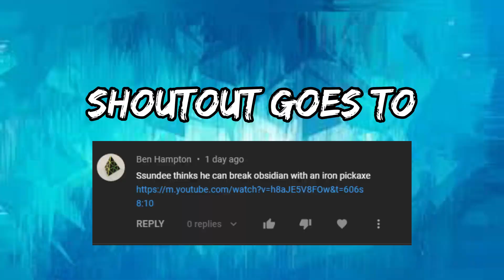SSundee thought he could break OBSIDIAN with an IRON PICKAXE